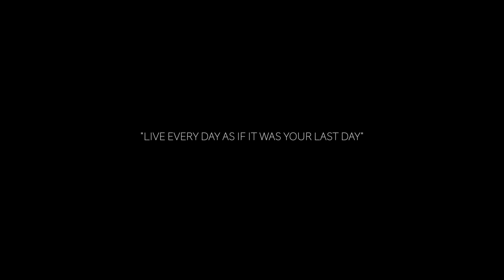MOTARO PORTRAIT| cinematic film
Cloudy day. Rooftop. Cinematic male portrait